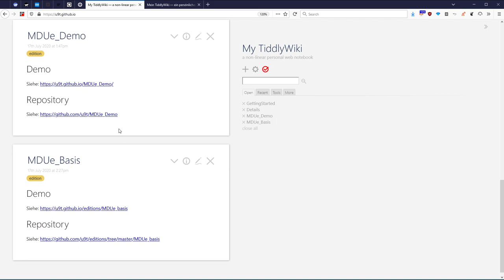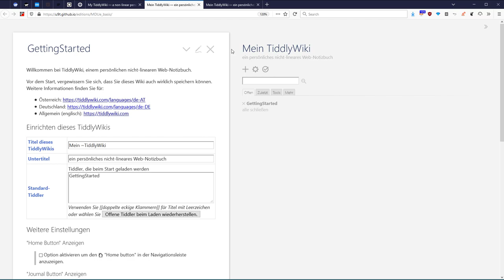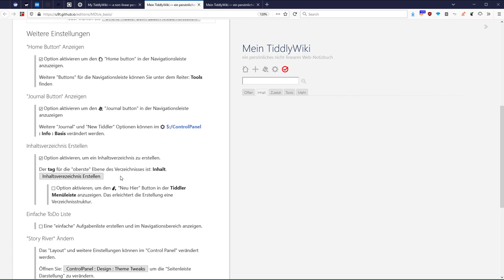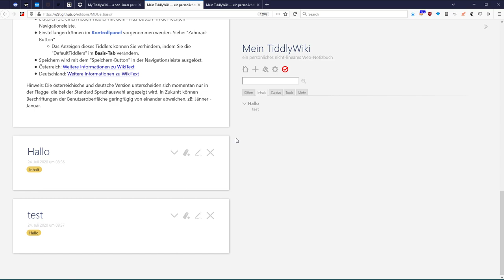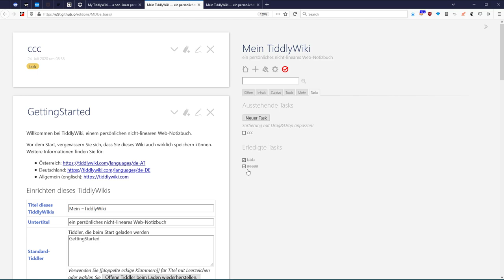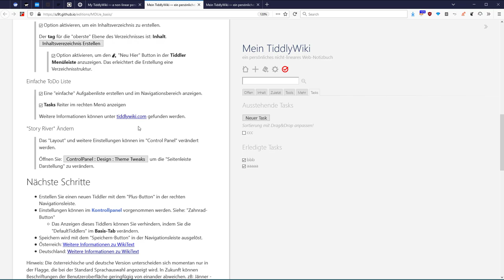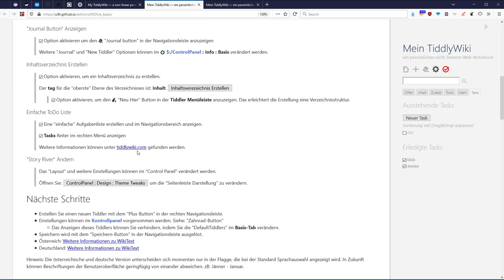TW Getting Started MDÜ - Deutsch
Kurze Übersicht zu GettingStarted auf Unite - u9t.github.io
u9t - u"nine"t - Gesprochen Unite ;)